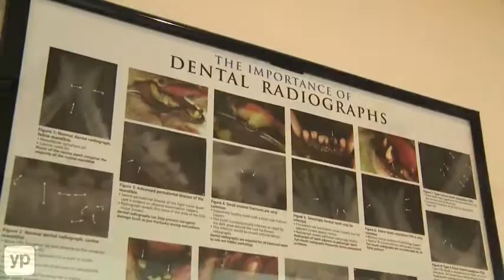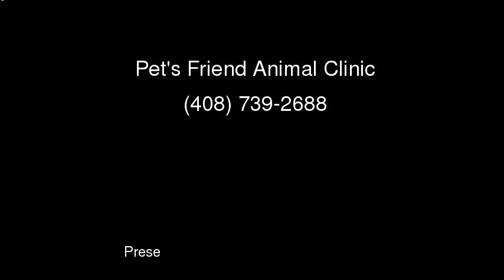Sunnyvale Veterinarians Pet's Friend Animal Clinic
Got a four-footed, furry friend? You'll find an advocate for their optimum health at Pet's Friend Animal Clinic in Sunnyvale, California. Working with dogs, cats and other small animals, they provide medical, dental, surgical and radiological services plus boarding, nutritional supplements and owner education in an ongoing effort to keep the Bay Area's best friends well!